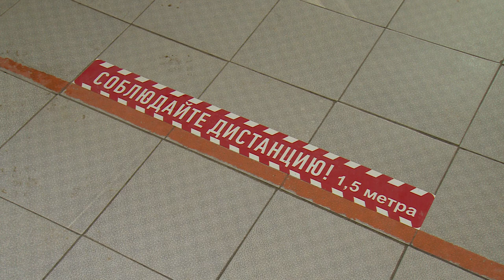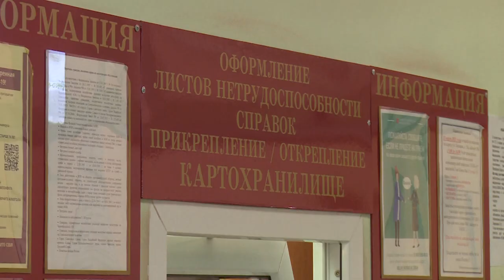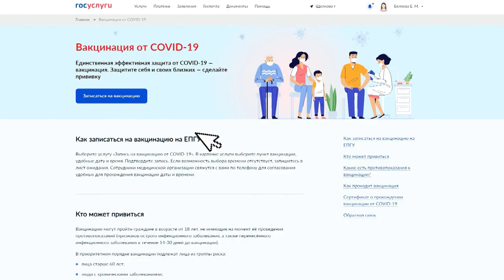В микрорайоне Бахчиванджи открывается мобильный пункт вакцинации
Вакцинация рядом с домом. В эту субботу, 13 марта отроются три временных пункта вакцинации. Главное их преимущество – тем, кому делают прививку, не нужно регистрироваться заранее. Во всех трёх пунктах вакцинация будет проводиться в порядке живой очереди. О создании временного прививочного пункта в микрорайоне Бахчиванджи расскажет Михаил Налётов.